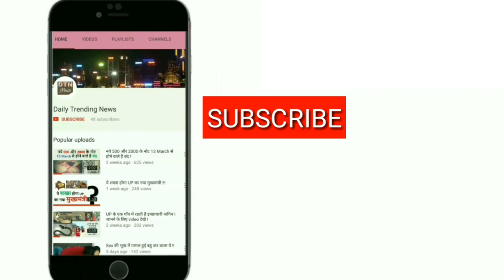शास्त्री नहीं चाहते थे जहीर बनें बॉलिंग कोच, हुई थी गांगुली से जमकर बहस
क्रिकेट एडवाइजरी कमेटी (सीएसी) के सदस्य और टीम इंडिया के पूर्व कप्तान सौरव गांगुली की रवि शास्त्री से बनती नहीं है ये हर भारतीय क्रिकेट फैन जानता है. पिछले साल कोच के चयन के दौरान इन दोनों के बीच खासा गर्मागर्मी हो गई थी. अब खबर ये है कि एक बार फिर सौरव गांगुली और रवि शास्त्री के बीच तकरार हुई है.